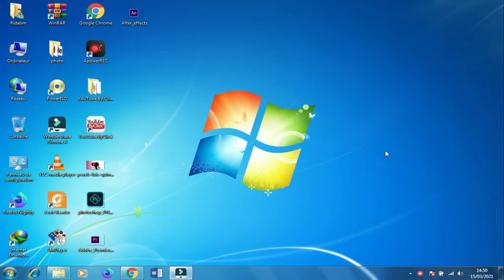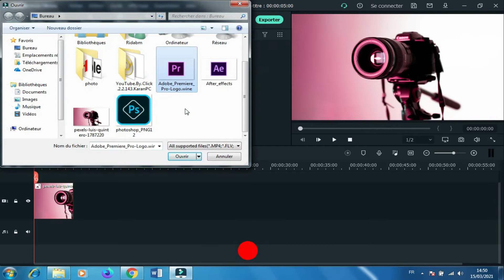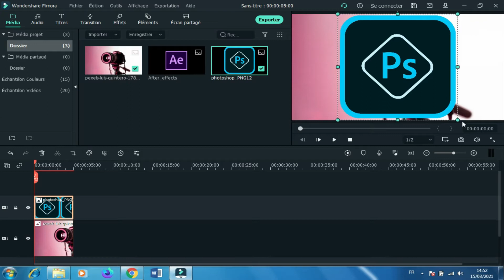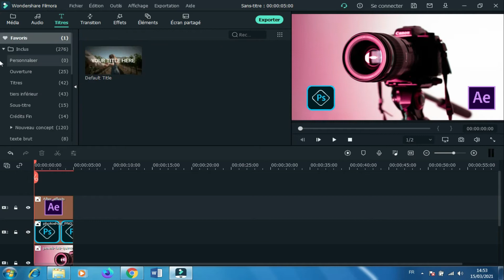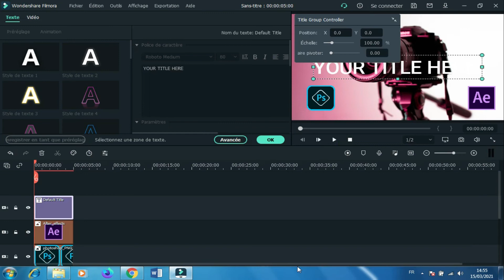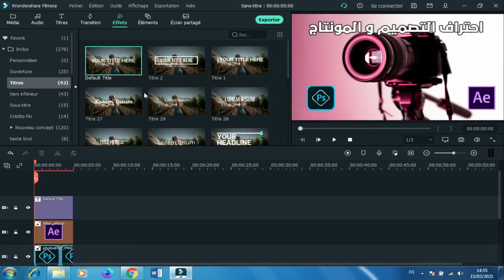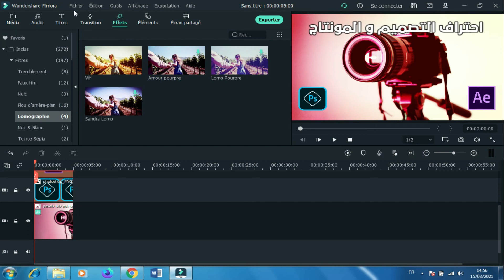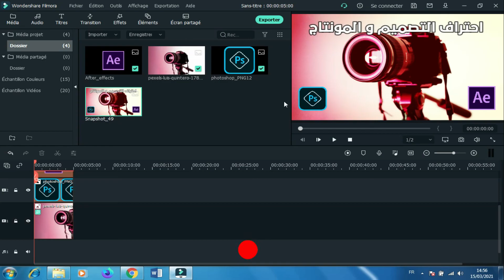كيفية تصميم صورة مصغرة احترافية على فيلمورا 10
كيفية تصميم صورة مصغرة احترافية على فيلمورا 10  فقط على برنامج فيلمورا 10 دون استخدام برنامج الفوتوشوب او غيره بطريقة سهلة

مواقع للحصول على صور مجانية